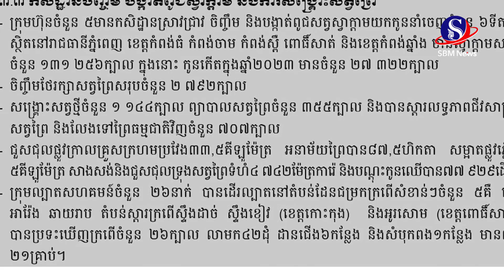តើអ្នកដឹងទេ?កម្ពុជាមាន​​ក្រុមហ៊ុនចំនួន៥ដែលចិញ្ចឹមនិងបង្កាត់ពូជស្វាក្តាមយកកូននាំចេញទៅក្រៅប្រទេស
តើអ្នកដឹងទេ?កម្ពុជាមាន​​ក្រុមហ៊ុនចំនួន៥ដែលចិញ្ចឹមនិងបង្កាត់ពូជស្វាក្តាមយកកូននាំចេញទៅក្រៅប្រទេស#SBMNEWS
ផលិតដោយសារព័ត៌មានអេឡិចត្រូនិកស្កាយប្រាឌឺមេឌា